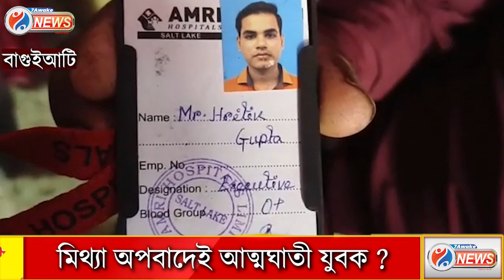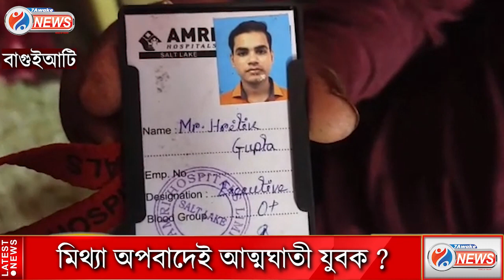‌Baguiati News :মহিলাদের শ্লীলতাহানি করার অপবাদ সহ্য করতে না পরে আত্মঘাতী আমরি হাসপাতালে কর্মরত যুবক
মহিলাদের শ্লীলতাহানি করার অপবাদ সহ্য করতে না পরে আত্মঘাতী আমরি হাসপাতালে কর্মরত যুবক

Jai HInd!